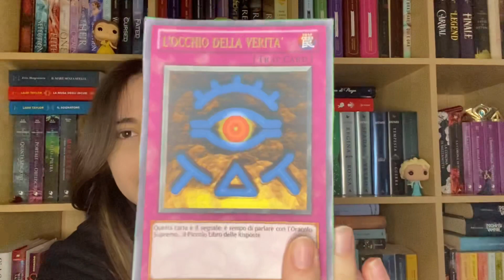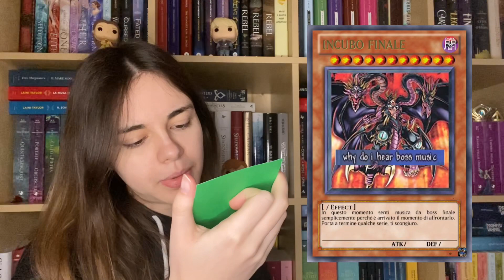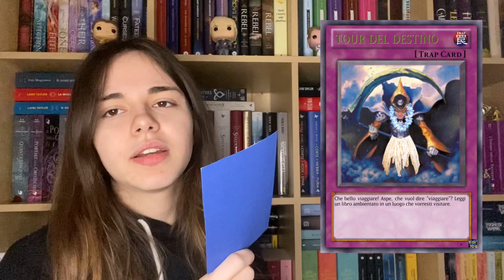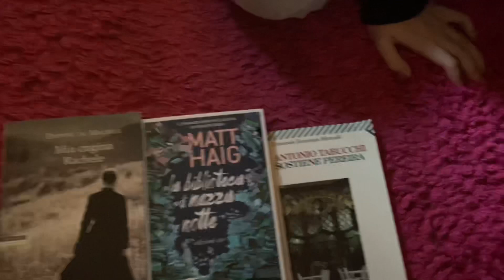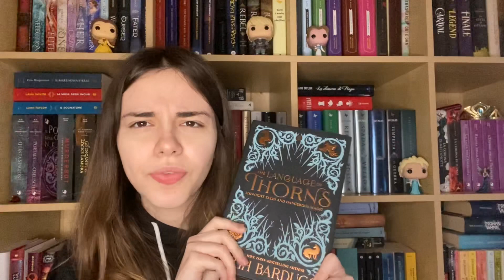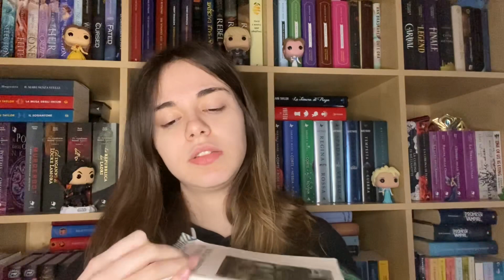TBR DI APRILE | Le carte di Yu-Gi-Oh scelgono cosa leggerò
Tutto nella norma insomma!
Ps. Il canale della ragazza australiana di cui parlo nel video si chiama “becca and the books”